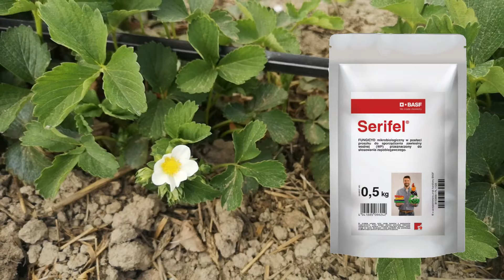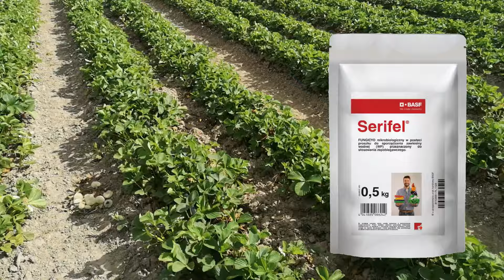Ochrona przed szarą pleśnią na plantacjach truskawek – Tomasz Lewandowski, 15.05.2022